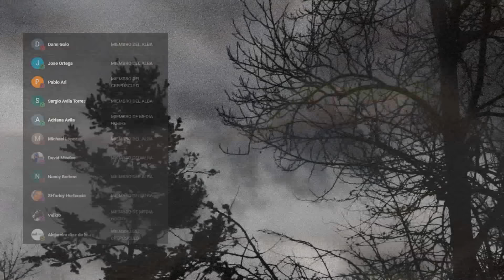¡¡ LO QUE SALIO DEL DARIEN NO ERA SU HIJO !! | RELATOS DE TERROR DE MIGRANTES | VOL. 29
*Lista de relatos:
historias de terror de traileros
relatos de terror de traileros
cuentos de terror de traileros
traileros
trailero
migrantes
migra
migraciones
historias de terror junio 2024
operador de camiones
operador de trailer
relatos de carreteras
historias de carreteras
historias para carretera
relatos para carretera
cuentos para carretera
historias
relatos
relatos de la noche
cuentos
terror
horror
miedo